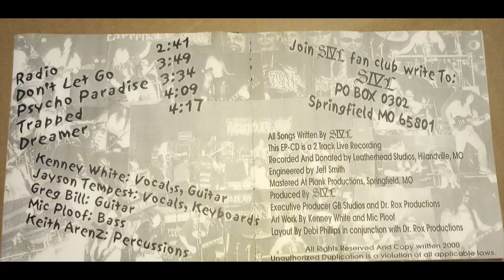Scarred IV Life Scratch Me Twice Debut Cd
Scarred IV Life Scratch me Twice Debut Cd Kenny White: Vocals, Guitar Jayson Tempest or Jay Wiles (One in the same): Vocals Keys Greg Bill Gregory Jacob Bill (One in the same): Guitar Mike Ploof: Bass Keith Arenz: Percussions Great cd. As we get older, I thought I would put this up because I would hate to hear about someone that pass on, I have a copy of a cd or video, then I would rush a video that copy out or something like that and someone would say... They would of love to see that. So, I hope you all who know those people say hey you're on YouTube.